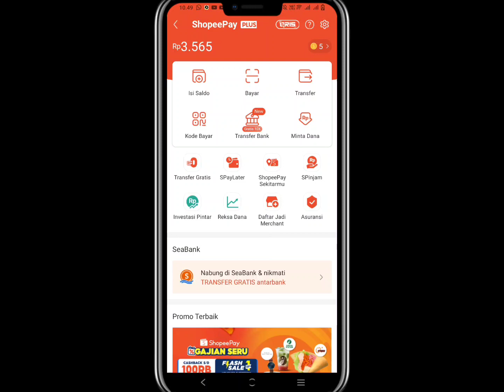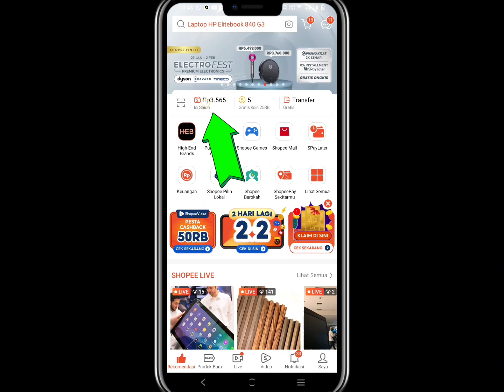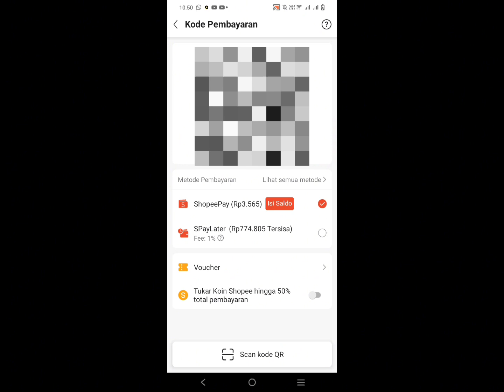Cara memindahkan koin Shopee ke Shopeepay terbaru 2025 √ Tukar Koin Shopee √ Convert Koin Shopee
Pada video ini kami bagikan cara memindahkan koin Shopee ke Shopeepay atau tukar koin Shopee jadi saldo Shopeepay, Convert koin shopee ke shopeepay.

Di sini sebelum melakukannya, ada syarat yang harus di penuhi :
1. Pastikan akun shopeepay sudah verifikasi KTP,
2. Minimal saldo shopeepay ada Rp. 10.000
3. Koin shopee minimal Rp. 11.000.

Langkahnya seperti yang ada dalam video berikut ini.

Source suara com